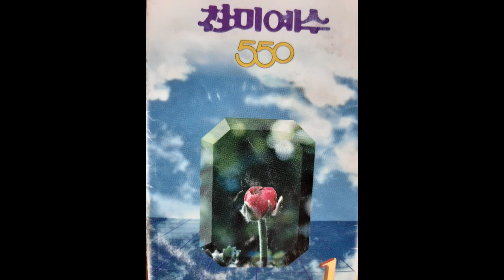(찬미예수 550) "예수 + 그 이름 예수"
"예수"

저 하늘 높은 곳에서 친히 사랑 나타내시어
낮은 이 땅에 오신 사랑의 주 예수
끝없이 우릴 사랑하신다
피 흘리기까지 외치신
오, 그 사랑 예수 예수 오, 그 사랑 예수
주님만이 나의 생명 주님만이 나의 구원
수렁으로 손내미신 사랑의 주 예수

(곡, 전영훈)

"그 이름 예수"

그 이름 예수 만유의 주
크신 권능 앞에 우리 엎드려
거룩한 손 들고 주 경배합니다
왕의 왕 또 주의 주 만물의 창조자
왕의 왕 또 주의 주 만물이 찬양해
그 이름 예수 그 이름 예수 그 이름 예수
만유의 주 만유의 주 만유의 주 만유의 주